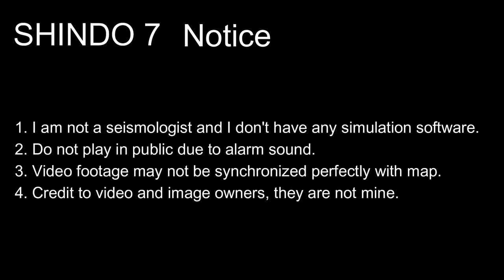M 7.7 Pelabuhan Ratu Fault, West java Earthquake Scenario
1. Do not use for planning purposes
2. Do not play in public due to alarm sound
3. Video footage may not be synchronized perfectly with map
4. Credit to video and image owners, they are not mine